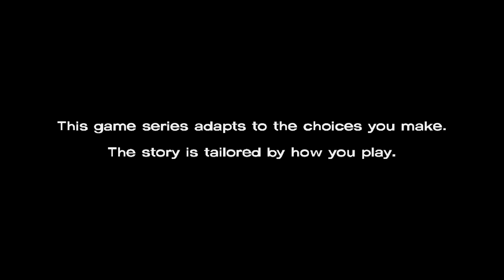The Walking Dead: The Telltale Definitive Series. Season 1, Episode 1. #1